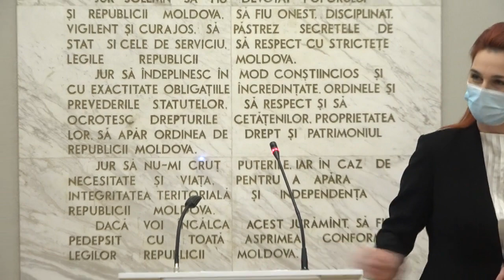Conferință de presă susținută de ministrul Afacerilor Interne al Republicii Moldova, Ana Revenco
Conferință de presă susținută de ministrul Afacerilor Interne al Republicii Moldova, Ana Revenco, cu tema „Evaluarea activității MAI: realizări, priorități și perspective”